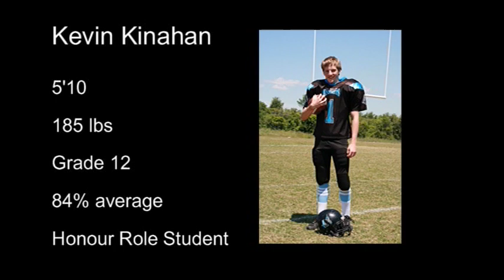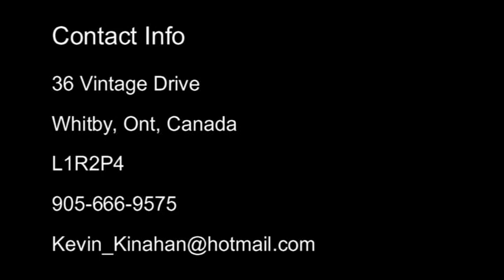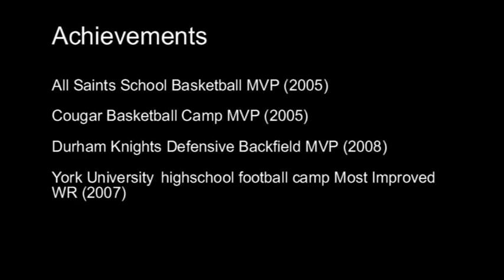Kevin Kinahan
2008 Highlights